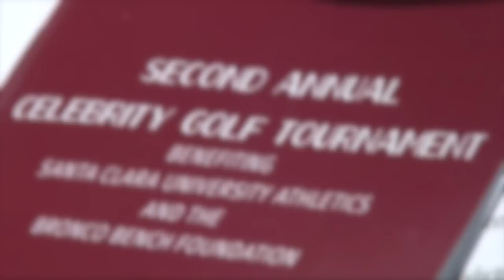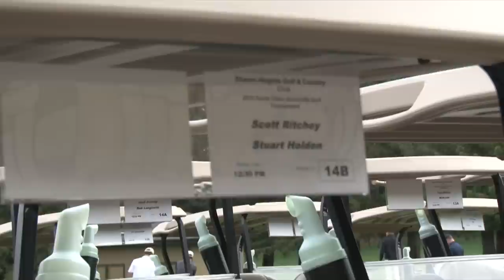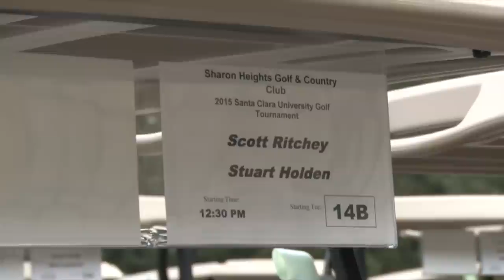EYEBRONCO: Bronco Weekly Sports Wrap — May 6, 2015 (Celebrity Golf Edition)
Santa Clara Athletics hosted the second annual SCU Celebrity Golf Tournament Monday, May 4 at Sharon Heights Golf and Country Club in Menlo Park, Calif. The tournament benefitted Santa Clara Athletics and the Bronco Bench Foundation. EYEBRONCO reporters Nici Gilday and Jared Brownridge took this week's edition of the Bronco Weekly Sports Wrap out to the links to catch up with the celebrity field. Take a look at interviews with Steve Nash '95, Jerry Rice, Randy Winn '96, Jose Vizcaino, Dwight Clark, Dan Jansen, Ronnie Lott, JT Snow, Shawn Estes, Lloyd Pierce '98, Stuart Holden and many more in this EYEBRONCO production! Music by audionautix.com.